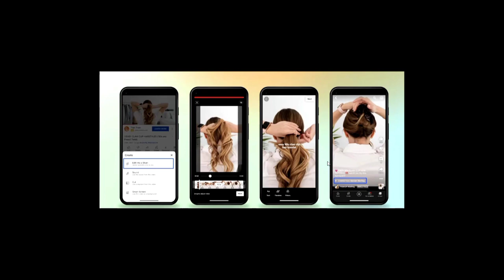YouTube New Update | Edit Into a Short | Importing Your YouTube Videos into Shorts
About this video 👇
Dosto, is video me maine apko youtube shorts new update ke baare me bataya hai.

दोस्तों, इस वीडियो में मैंने आपको यूट्यूब शॉर्ट्स नई अपडेट के बारे में बताया है |